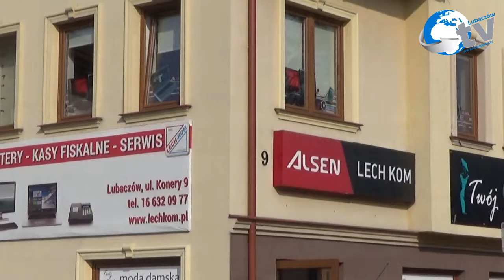Zespół śpiewaczo Obrzędowy „Jarzębina” KUMIE, ZRÓBCIE MI GROMNICE